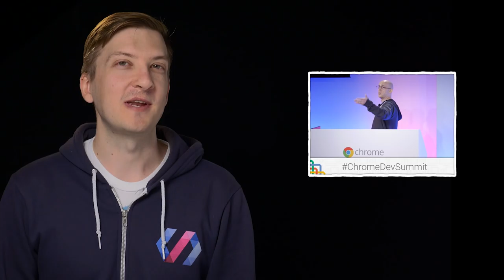ChromeDevSummit talks are up - W00T! -- Polycast #34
Watch all the talks from Chrome Dev Summit 2015(links below)!

The Chrome Dev Summit is an exclusive event to connect with Chrome engineers and leading web developers for a two-day exploration of building beautiful and fast mobile web applications. Google's Chrome team explores how to build the new generation of web apps with DevTools, Service Worker and the new suite of APIs coming to the web.